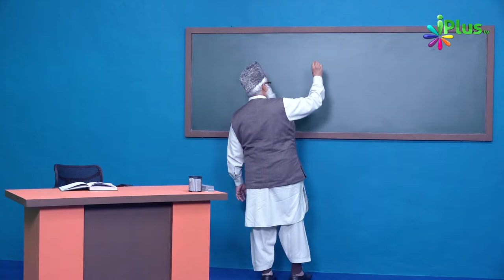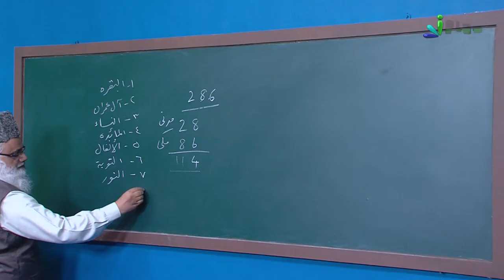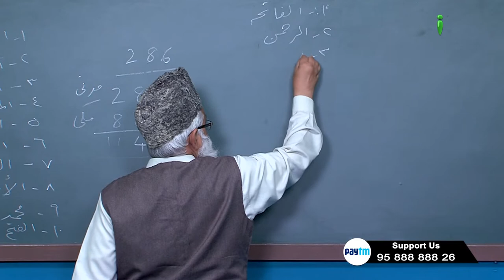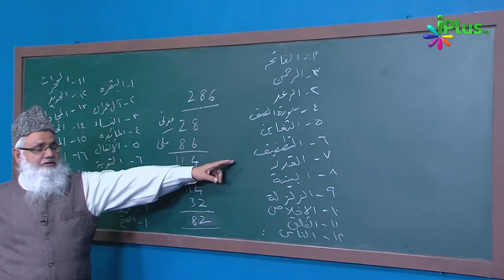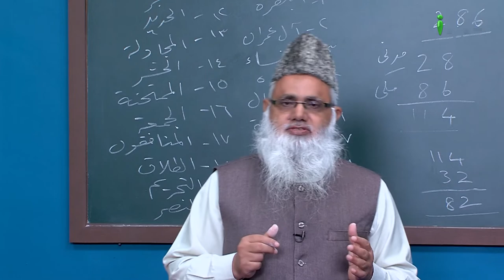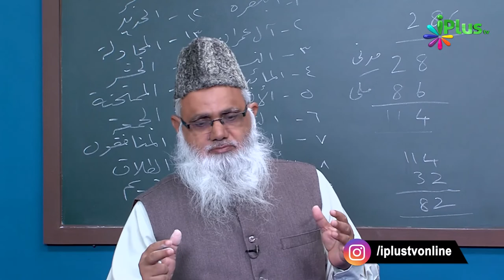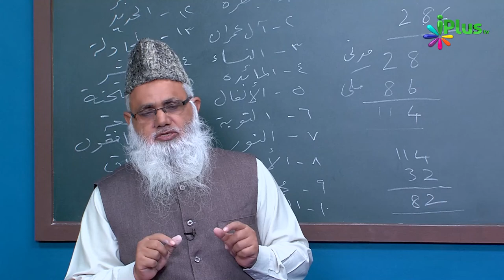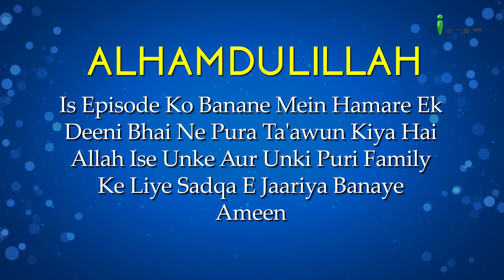Uloom Ul Quran Episode 10 | Shaikh Noorul Hasan Madani | iPlus TV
PROGERAM KA TARUF:
AAP DEKH RAHE HAI ULOOM UL QURAN EP 10 SHAIKH NOORUL HASAN MADANI
IS PROGERAM MEIN QURAN KE NUZOOL KE BARE MEIN BATAYA GAYA HAI,

MOZU KI WAZAHAT;
 ULOOM UL QURAN KE IS MOZU MEIN QURAN KE SURATO KE BARE MEIN BATAYA GAYA HAI

TIMESTAMP:

8:10  JO SURATEIN MAKKA MEIN NAZIL HUI MAGAR USKA HUKM MADANI HAI KAISE ,
10:21  MAKKI AUR MADANI SURATO KE BARE ME JANNE KE LIYE URDU ADAB WALON NE KIS TARAH SE BATAYA HAI
13:36  20 KON SI AISI SURATEIN HAIN JISKE  BARE MEIN KOI IKHTELAF NAHI KI YE MADANI SURATEIN HAIN?
14:21  12 KON SI AISI SURATEIN HAIN JISKE BARE MEIN IKHTELAF HAI KI YE MAKKI HAI YA MADANI?
17:35  MAKKI AUR MADANI SURATON KO JANNE KA FAYEDA KYA HAI?

DESCRIPTION:
ABDULLAH BIN MASOOD KI YE BAT MASHOOR HAI KI WO KEHTE HAIN KI HAMEIN YE MALOOM HAI KI KON SI AYAT KIS KE BARE MEIN NAZIL HUI HAI, AUR KAB NAZIL HUI HAI,
AUR YE BHI  KEHTE HAIN KI HAMEIN PATA CHAL JAYE KI QURAN KI AYETO KA  ILM JO KISI SHAKHS KE PASS HAI, AUR WO ILM HAMARE PASS NAHI HAI TO WO ILM HASIL KARNE KE LIYE TAKLEEF O MASHAQQAT BARDASHT KARKE US KE PAS JANE KE LIYE TAYYAR HUN,
AUR WO ILM HASIL KARENGE JO HAMARE PASS NAHI HAI,
IS SE DO BAT MALOOM HOTI HAI 1. SAHABA NE QURAN KI HIFAZAT KIS TARAH KI HAI,
2. QURAN KA ILM HASIL KARNE KE LIYE SAHABA HAR TARAH KI TAKLEEF BARDASHT KARTE THE.

UPI : donateilm@icici